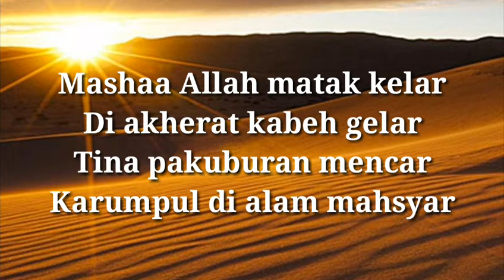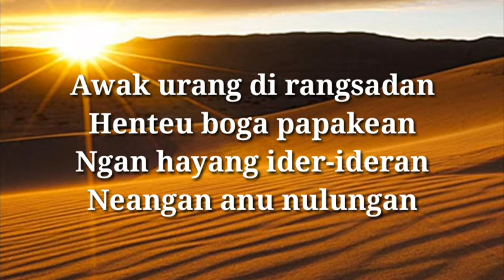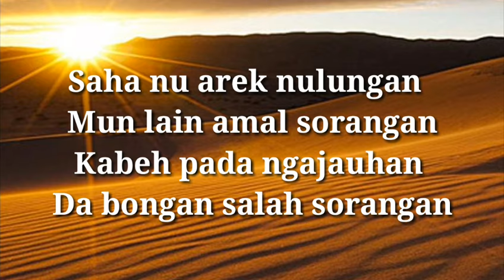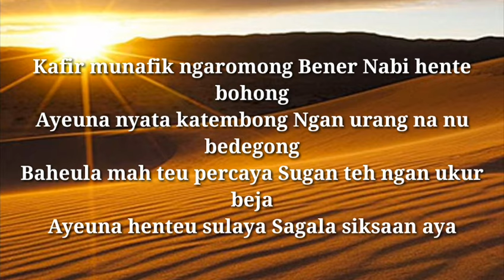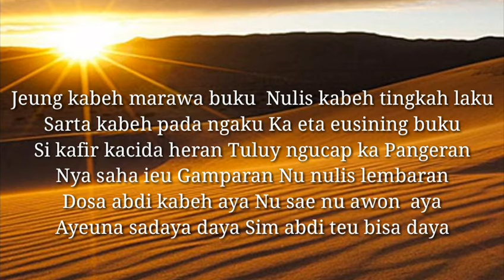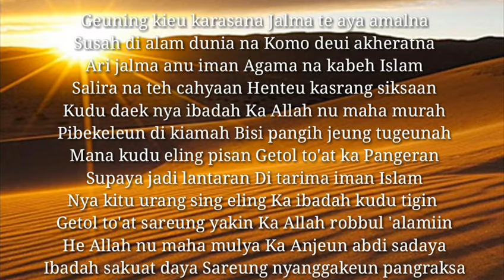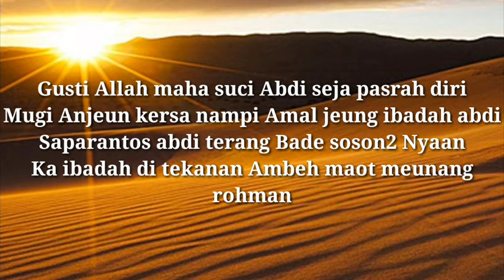NADZOM KASUSAH DI PADANG MAHSYAR || By : Rsmayt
Mari berteman bersama admin di @rsmayt07

follow my business account rismaofficial_hijab